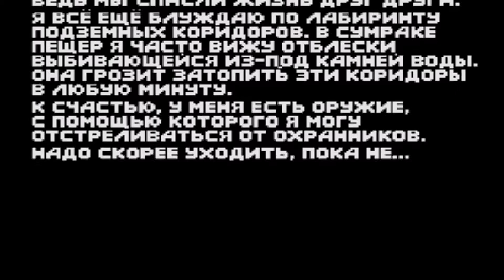Another World ► Прохождение Русской Версии [SEGA Mega Drive 2] Full HD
Мои оценки игре:

Геймплей 7/10
Сюжет 10/10
Графика 10/10
Атмосферность -- 10/10
Управление 5/10
Сложность 7/10
Режимы игры 5/10
Персонажи 9,5/10
Реиграбельность - 8/10

Название: Another World (Out of This World)
Жанр: Action / Platformer / 2D
Разработчик: Interplay
Издатель: Virgin Games
Дата выхода: 1992
Также вышла на: 3DO, Amiga, Apple IIgs, Atari ST, DOS, Genesis, Jaguar, Macintosh, SNES, Symbian, Windows, Windows 3.x, Zodiac

Краткое описание:
Молодой физик-профессор Лестер проводит эксперимент с частицами. Внезапно что-то пошло не так, бьёт молния, и в одно мгновение Лестер оказывается в странном, чуждом мире. Теперь он должен бороться за свою жизнь, сначала голыми руками, а затем с помощью пистолета, который он находит. Но ему придаёт сил и мужества то, что он не одинок.
Один из пришельцев, который убегает из тюрьмы вместе с ним, помогает ему в его опасных поисках. Дружба может преодолеть все препятствия.

Довольно сложная игра, особенно если пытаться пройти её без смертей, с первого раза. Но натренироваться можно. Это тот случай, когда главное - это запомнить все локации и действовать по чёткому алгоритму последовательностей!

Купить на Amazon
Купить на Ebay